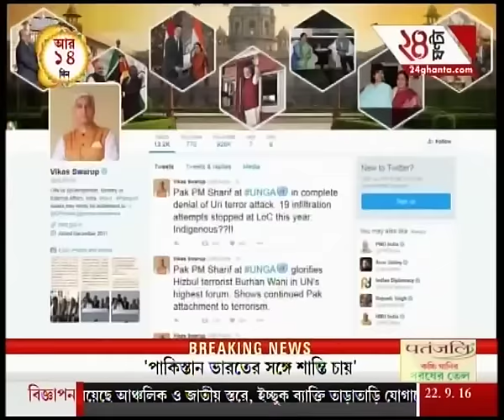Nawaz Sharif rakes up Kashmir, hails Burhan Wani as 'young leader' in his UN Speech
Nawaz Sharif rakes up Kashmir, hails Burhan Wani as 'young leader' in his UN Speech. To satisfy the demands of high-rise favourites of Bengali audiences, Zee 24 Ghanta brings all the latest headlines and news stories.